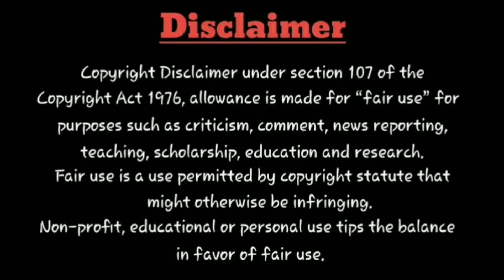Movie tYm : Surprise💥Agilan Movie On Zee5 | Kalyaan | Jeyam Ravi | OTT Release Date